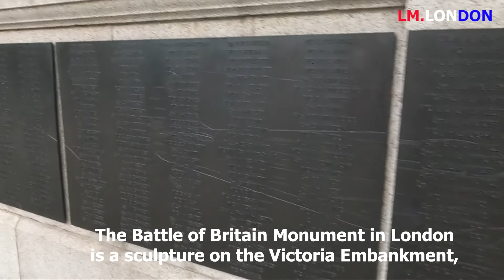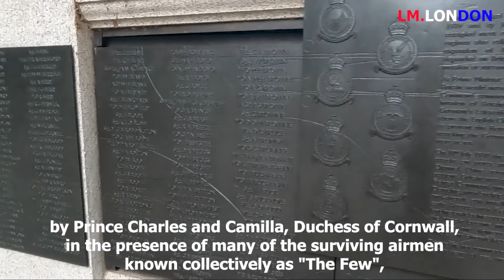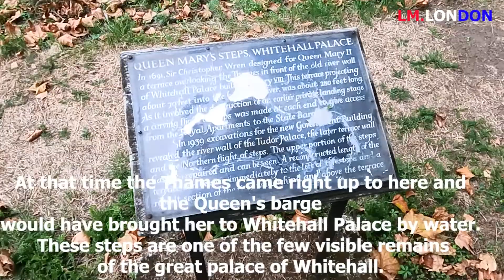🇬🇧 London street walk 2022 London Eye,Victoria Enbankment to Whitehall London walk 2022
In this video "🇬🇧 London street walk 2022 London Eye,Victoria Enbankment to Whitehall London walk 2022 london" I'm London blogger will take you on a virtual tour through London. It is London walk. I show you what you can see in London! Famous places of attraction, London landmarks ,monuments and beautiful architecture ! In this video «🇬🇧 London street walk 2022 London Eye,Victoria Enbankment to Whitehall London walk 2022 london» I invite you on an exciting journey through London! We will walk from London Eye through Victoria Enbankment to Whitehall !

* Hope you like this video and can travel with us on our future journeys ! *

We will appreciate you comments, likes !